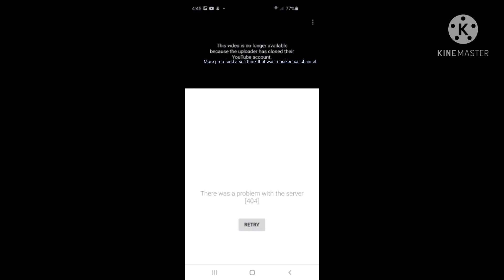Is musikennas channel gone?!